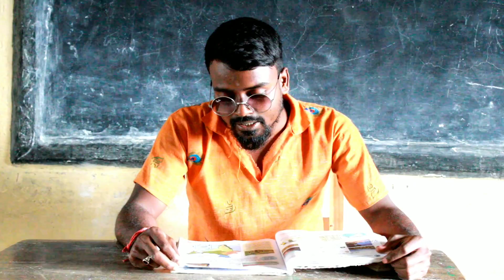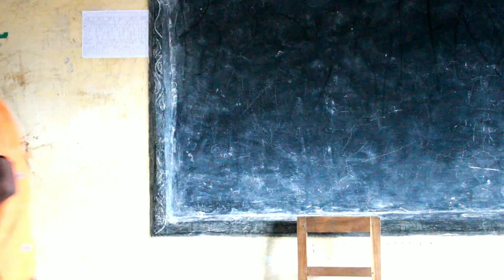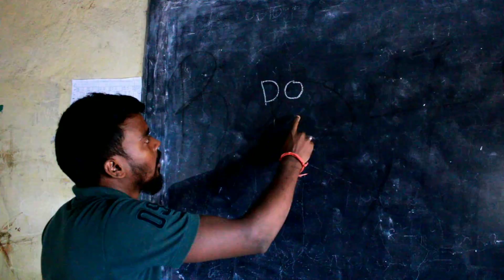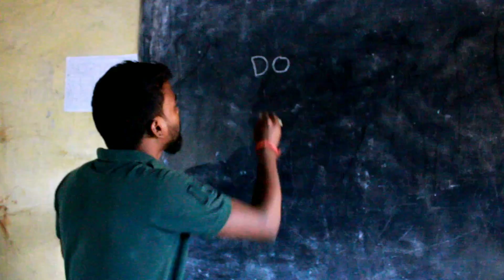Secondary High Secondary Exam Cancel | মাধ্যমিক উচ্চ মাধ্যমিক পরীক্ষা বাতিল হওয়ার পর | Subscribe Now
Hello friend,

Title : মাধ্যমিক উচ্চ মাধ্যমিক পরীক্ষা বাতিল হওয়ার পর  ছাত্রদের পরিস্থিতি

school life comedy video, school life comedy part 2, school life comedy part 1, school life, the mridul, the mridul new video
 Dream Jungle story
blind deaf and dumb
blind deaf and dumb part 1
blind dumb comedy
blind dumb deaf video
blind dumb deaf bangla
bangla funny video
bangla comedy
bangla comedy video
bangla comedy video new
bangla comedy video 2021